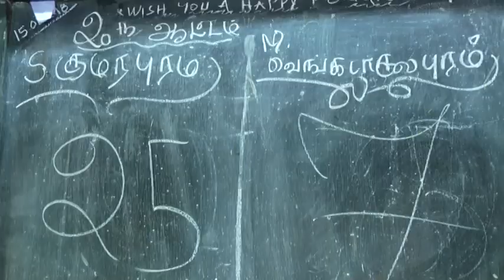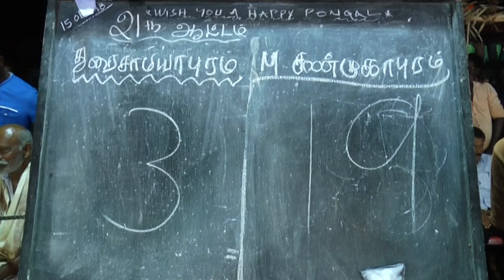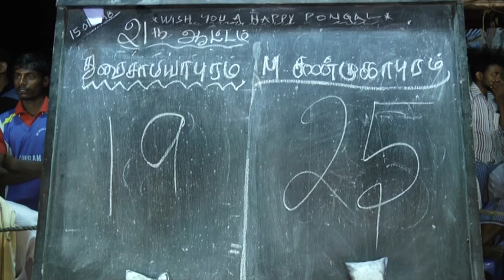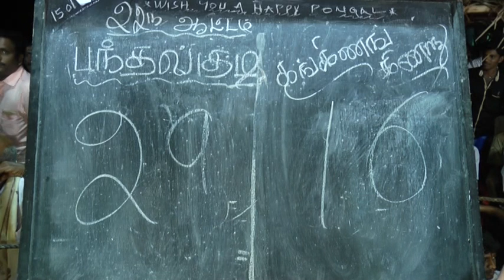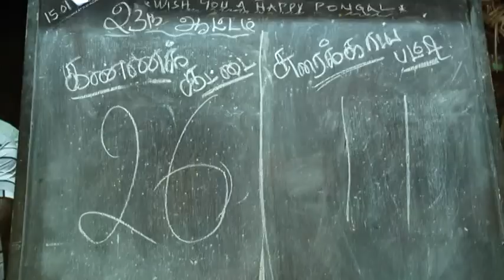Kabaadi 7 @ 2018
Kabaadi match at melamaruthappapuram - Pongal @ 2018